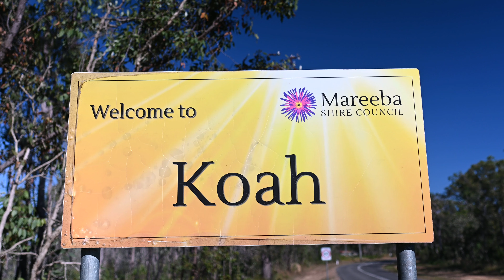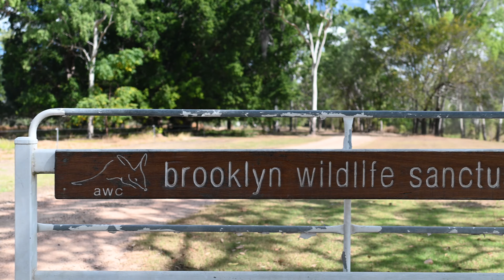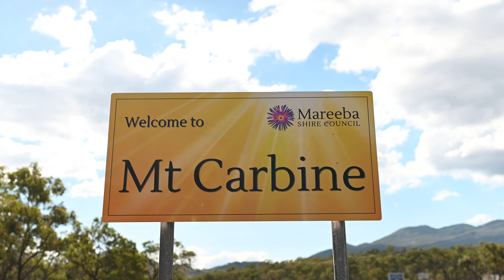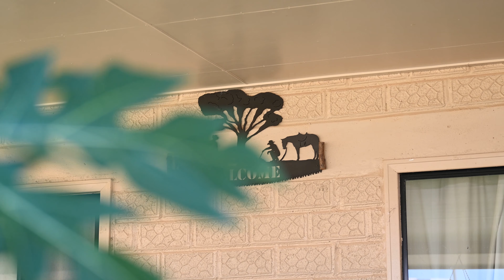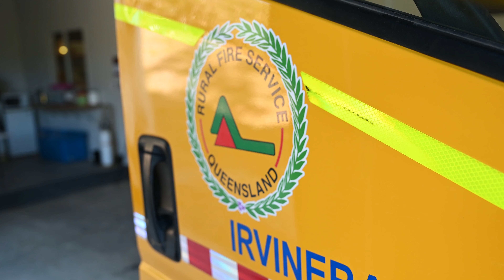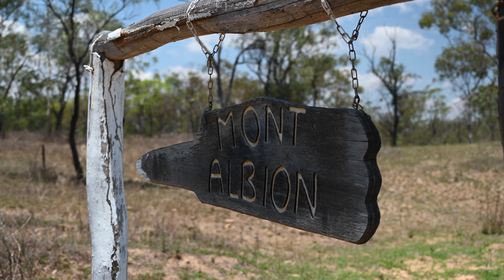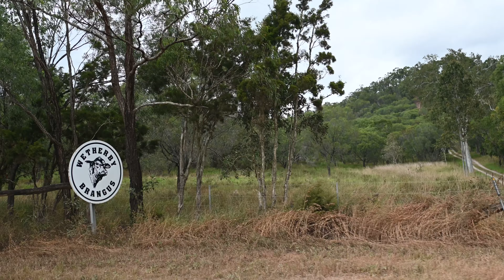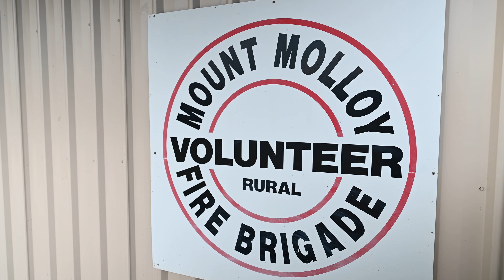Living with fire in Mareeba Shire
Proudly supported by the Australian Government and Queensland Government, the Living with Fire project is funded under the Community Development Program, which is jointly funded under the Commonwealth Disaster Recovery Funding Arrangements.